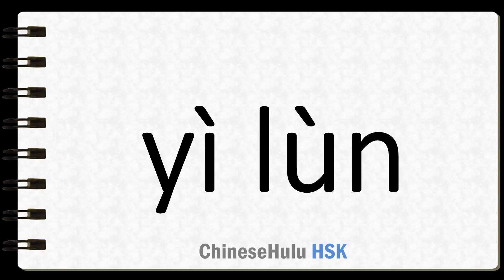How to Say talk about in HSK Chinese